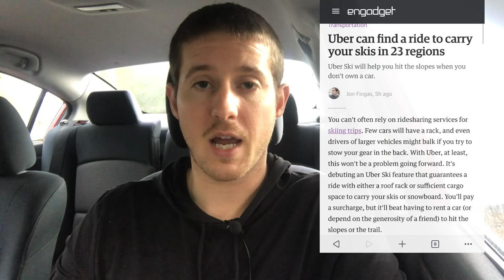Uber Releases UBERSKI.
Uber is releasing a new feature to match skiers with vehicles suited to transport them to popular ski locations. Vehicles with more space and roof racks for skis will qualify for these high earning rides.

The census bureau is hiring for the 2020 census! Links to be updated shortly!

👉 Increase Your Earnings. Gig Economy Masters Course. Only $14

SAVE MONEY

➡️ Get paid to browse.